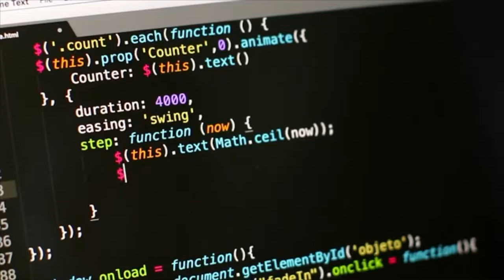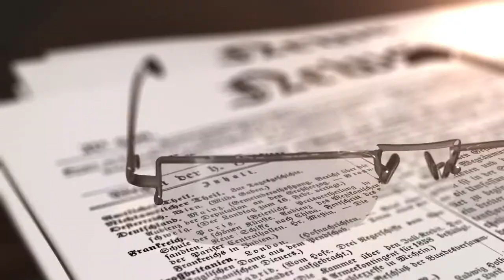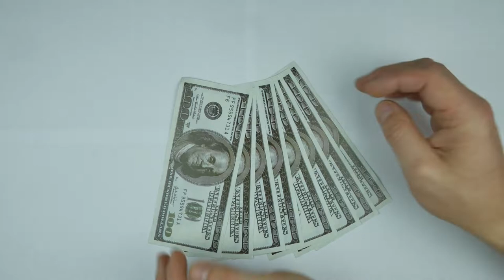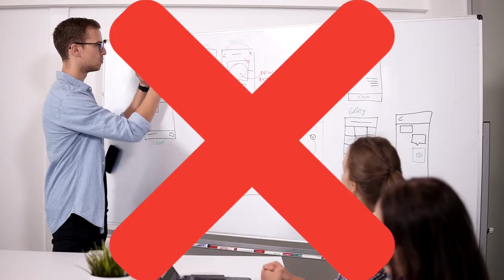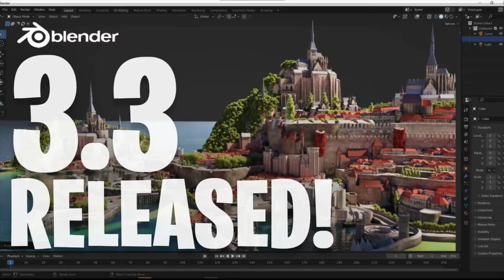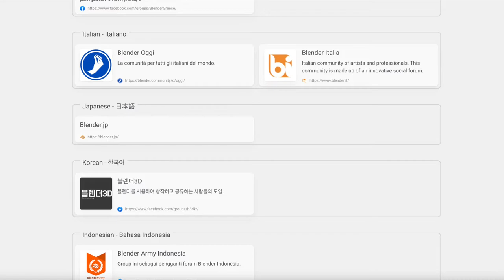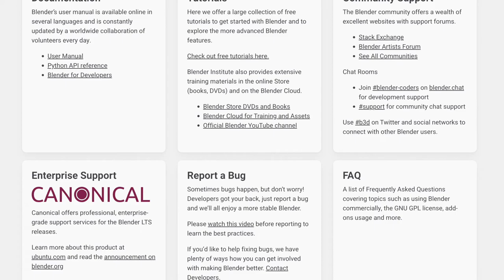Blender Video Manual - Blender History - Everything you need to know about Blender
In this video we will be mainly covering Blender history, it is everything you need to know about Blender history before you start your Blender journey, for the links referenced in this video HYG:

The Blender Manual is a community driven effort to which anyone can contribute. The latest Blender manual can be found

Based on this license
You are free to:

Accordingly this video is part of a series of videos built using the Blender Manual as a reference, where we are giving the needed attribution to Blender Documentation Team, the videos are distributed using the same license and we are not adding any additional restrictions